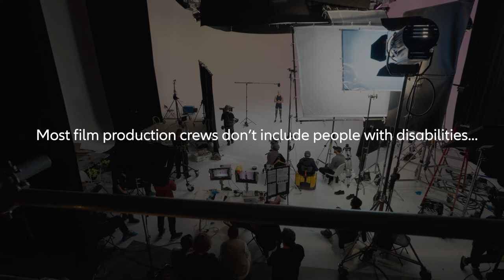Behind the Scenes - Paralympic Committee & Allianz Film shoot London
This is a behind the scenes look at one of the biggest films I've directed with such a large contingent of disabled crew.. and what an amazing experience it was!
Filmed at London Film Studios, this shoot was made possible by Allianz who supported the International Paralympic Committee in this initiative to help young people with disabilities to get in to sport.
I had such a fantastic time which was all thanks to the amazing team I had the privilege to work with.